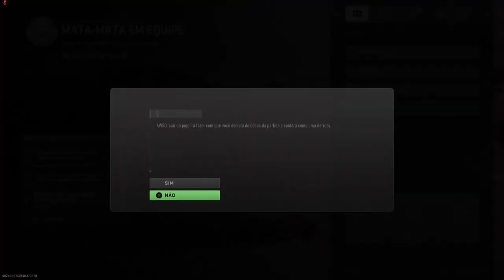Call of Duty MW 2 - multiplay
This is a new Call of Duty Modern Warfare 2 Multiplayer Gameplay Experience the intense action of Call of Duty: Modern Warfare 2 Multiplayer like never before. I love this game and I will regularly upload Call of Duty Modern Warfare 2 multiplayer gameplay Immerse yourself in the heart-pounding action of COD: Modern Warfare 2 Multiplayer and stay tuned for epic killstreaks and exhilarating COD: Modern Warfare 2 moments – stay connected for more!